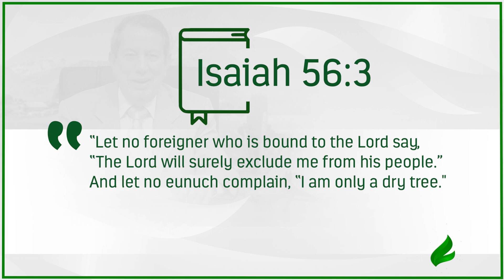Why must we confess? | Dr. Soares | Sowing The Faith [ENGLISH]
It’s important that you confess to God, because this will put you on the path of salvation.